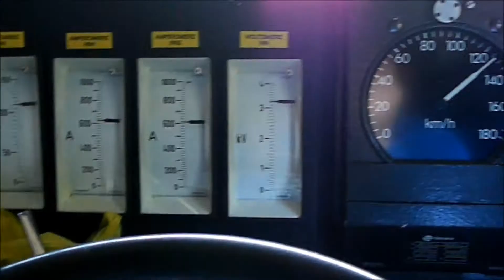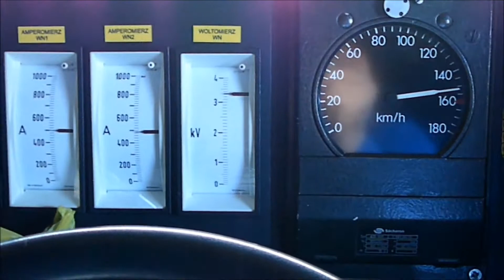Lokomotywa EP09 przyspieszenie 0-160 km/h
Jazda próbna lokomotywą EP-09